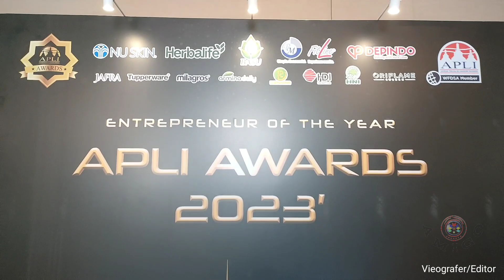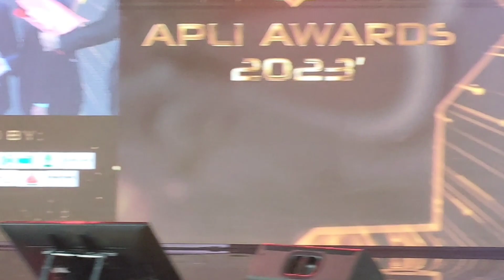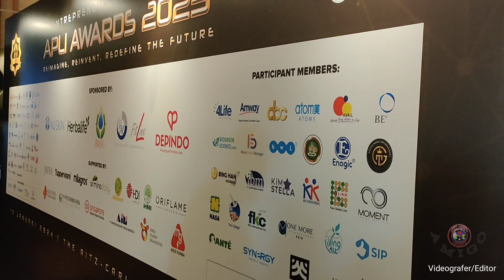APLI Awards 2023, Kegiatan Tahunan APLI Convention 2023 Bertema REIMAGINE, REINVENT & REDEFINE